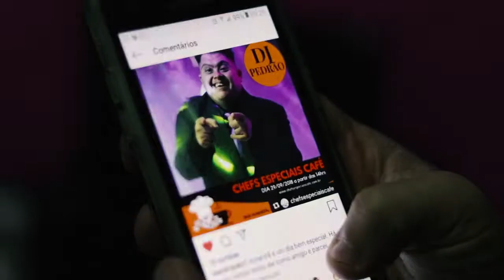DJ Pedrão - Show no Chefs Especiais Café (São Paulo)